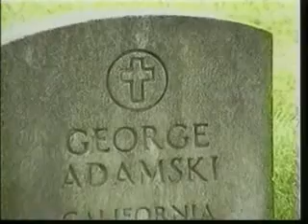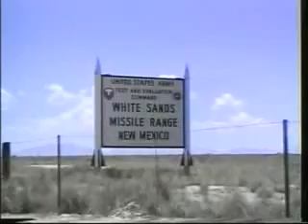Leslie UFO 8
Lord Leslie and Adamski - Quantum Cosmology